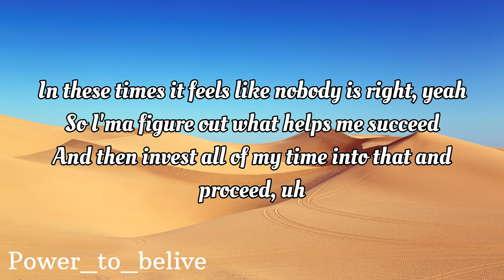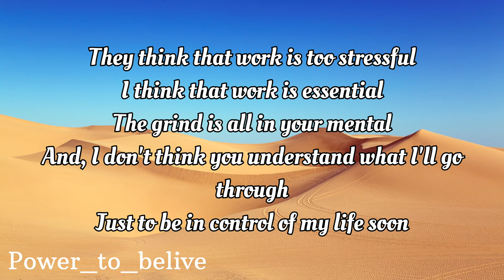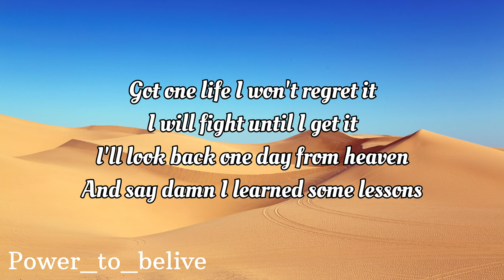NEFFEX - Chasing 🔝 (LYRICS)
LYRICS:

HOOK:
They tell me that I’m never gonna make it
They want me to do something that could make sense
They hate when I keep dreaming I’ll be famous
But I don’t give a FUCK ima keep chasing

VERSE 1
I got all this potential it’s deep inside of me
But they hate when your successful because they tried to be
They sit there being judgmental because you trying things
And they just want you to settle and do the right thing
So get a good job
Don’t slack off
Wake up every morning make a good impression on your boss
Don’t do anything that I wouldn’t do
And when you make your money make sure you don’t spend it too soon

Fuck that I’ll do what I wanna do!
I got a different path from everyone and that includes you
Who are you to tell me how to live life?
In these times it feels like nobody is right
So ima figure out what helps me succeed
And then invest all of my time into that and proceed
I need whatever the hell could make me happy
And I don’t think you have a clue what could that be

VERSE 2
I think this life could special
If I get rid of the devils
They think that I am a rebel
I think they want me to settle
There’s nobody on my level
They think that work is too stressful
I think that work is essential
The grind is all in your mental
And
I don’t think you understand what I’ll go through
Just to be in control of my life soon
All the negativity man I’m immune
I don’t really need a mask with all I’ve been through
I’ve been making changes for the ages
5, 10 year plans are contagious
I attack that shit I’m tenacious
And if you ain’t get the fuck outta my way then
Got one life I won’t regret it
I will fight until I get it
I’ll look back one day from heaven
And say damn I learned some lessons
And say damn I have no questions
I had fun in every second
And the journey was a blessing